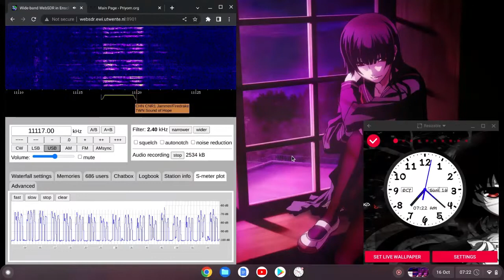E07 English Man 16/10/2022 0620 UTC 11117kHz